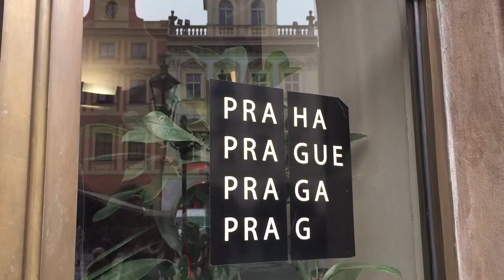Prague - Czech Republic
March 2016